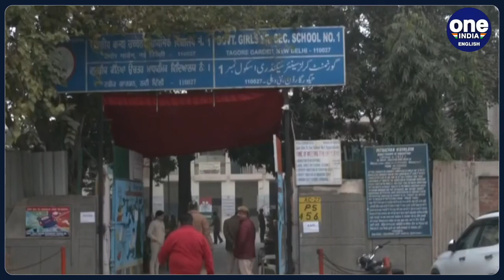Delhi MCD elections underway, AAP looks to de-throne the BJP | Oneindia News *News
Elections for Delhi’s MCD begin at the national capital at 8:30 am with AAP looking to de-throne the BJP who is in major control of the municipal for last 3 terms.